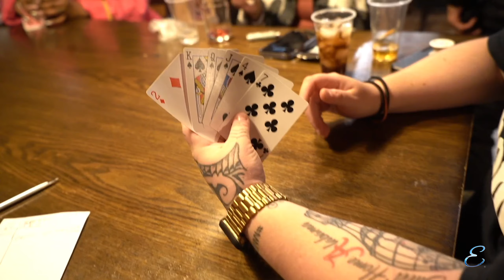The Entourage season 1 Episode 4: I SAID WHAT I SAID